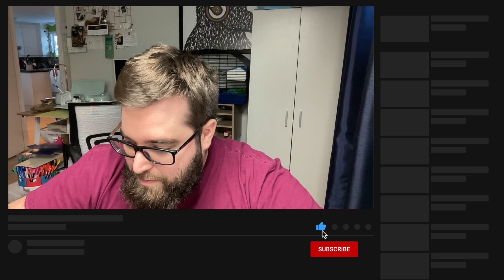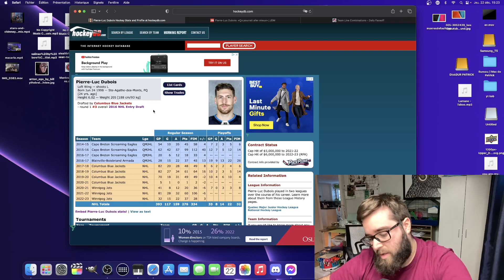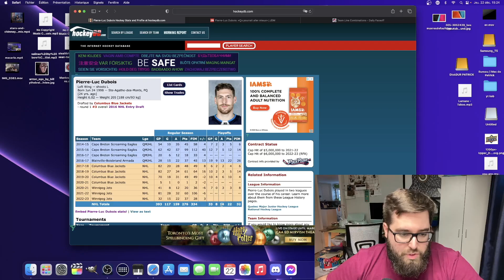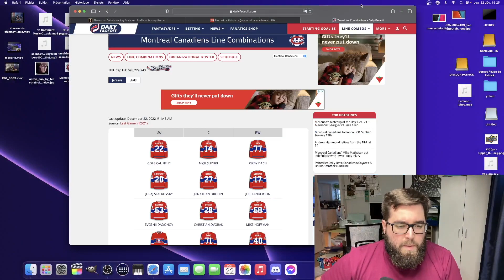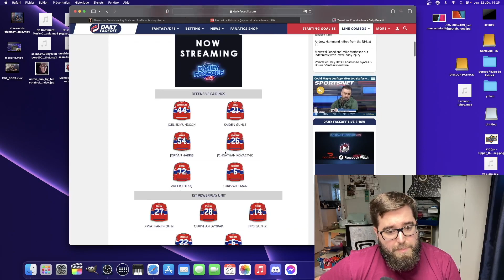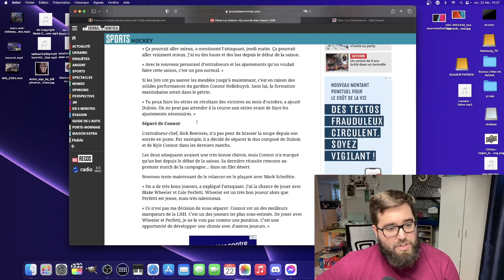Nono Lavoie #6: PIERRE-LUC DUBOIS À MONTRÉAL BIENTÔT?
LE RISQUE DE VOIR PIERRE-LUC DUBOIS À MONTRÉAL EN 2024 NE FREINE PAS TOUTES LES ÉQUIPES

Si Kent Hughes n’arrive pas à mettre la main sur Pierre-Luc Dubois cette année, il existe toujours un monde où il pourrait simplement attendre en 2024 afin de mettre la main sur l’attaquant comme agent libre.

Est-ce que c’est un risque? Oui, évidemment. En deux ans, comme nous le rappelle Elliotte Friedman, il peut se passer bien des choses.

Mais dans deux ans, il sera libre comme l’air (si tout va bien) et il ne faudra pas payer des jeunes aux Jets pour le sortir de là. Dans deux ans, le Canadien aura aussi plus de lousse sous le plafond.

Évidemment, tout cela est motivé par le fait que clairement, Dubois aimerait jouer à Montréal un jour. Même s’il ne veut pas le confirmer, ce qui est normal, il est clairement intéressé par le CH.

Est-ce que cela va freiner les autres équipes dans leur quête d’aller le chercher en sachant que dans deux ans, il pourrait bel et bien profiter de son autonomie pour s’en aller à Montréal? Peut-être, oui.
Mais en même temps, Elliotte Friedman croit, comme il l’a dit à son podcast, qu’un club (mystère) pourrait y voir une manière d’aller chercher un bon joueur pendant deux saisons.

Summer Surprise

— Elliotte Friedman (@FriedgeHNIC) July 29, 2022

Selon lui, une formation jonglerait avec l’idée de mettre la main sur Dubois pour deux ans – de 2022 à 2024 – avant de le voir quitter. On parle d’un club dont la fenêtre d’opportunité ne sera pas éternelle, ce qui pourrait être logique avec l’échéancier de Dubois.

Pas fou.

Est-ce que cela va se faire? Qui sait puisque les Jets n’ont pas de pression en ce moment. Friedman a d’ailleurs rappelé que le DG Kevin Cheveldayoff est un gars patient. Revenez le voir quand vous aurez 20 ans.

Blague à part, tant qu’il n’aura pas son prix, il va conserver Dubois. Cela pourrait aussi attendre à la date limite sans que ce soit un problème.